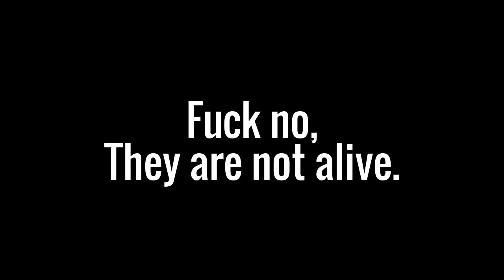Are Logos People?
If you think Logos are people, I will criticize you.